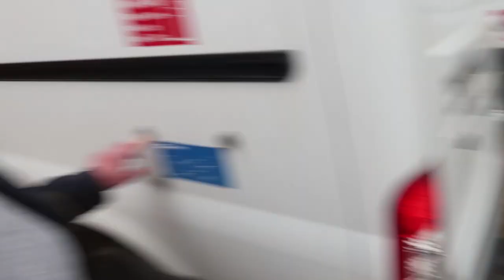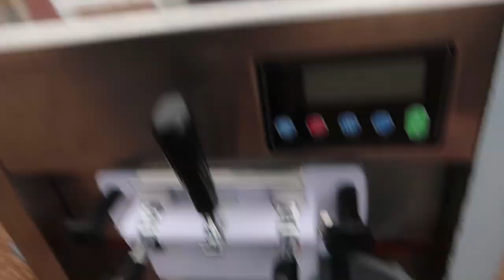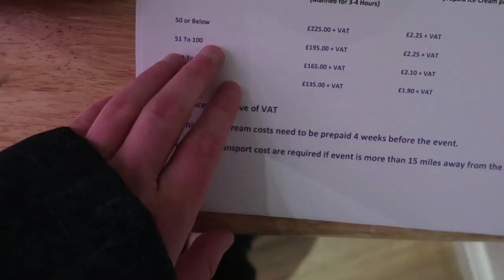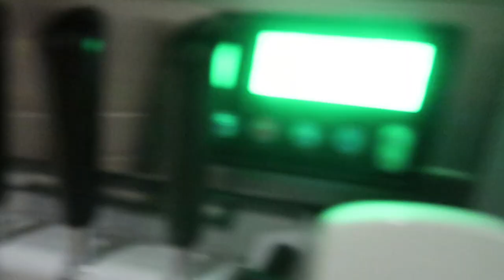We Went To A WEDDING FAIR With The ICE CREAM BAR!! (Winstanley House)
Welcome.. So we went to a wedding fair at a lovely hotel called Winstanley House!!